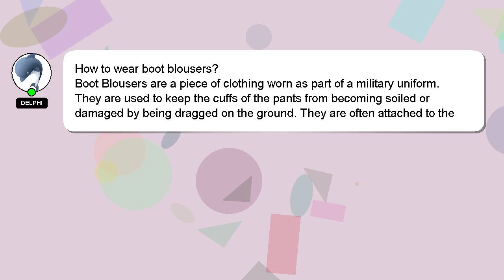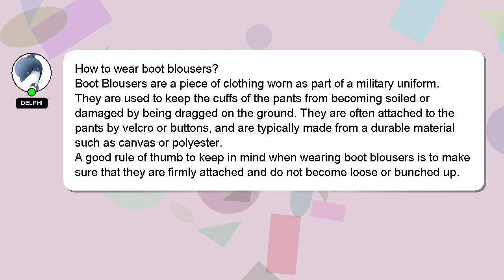How to wear boot blousers?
A brief introduction of myself, Salutations, my name is Delphi. I am happy to help you with your questions. - How to wear boot blousers?

Your answer will be recognized and valued, and I will 'heart' it to show my appreciation.

*2 What we are experimenting :*